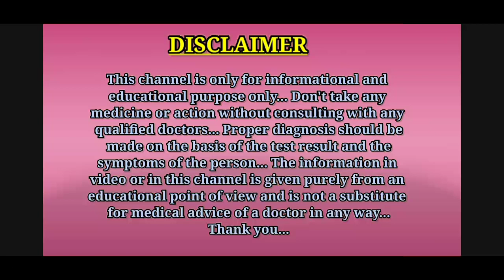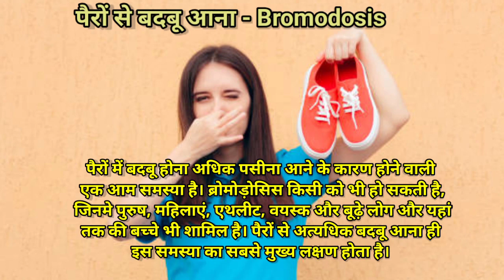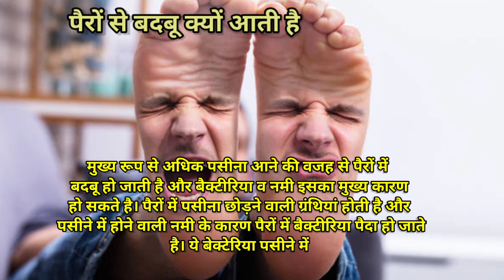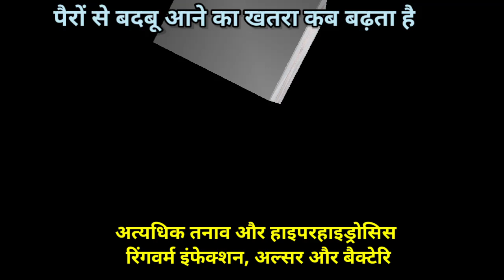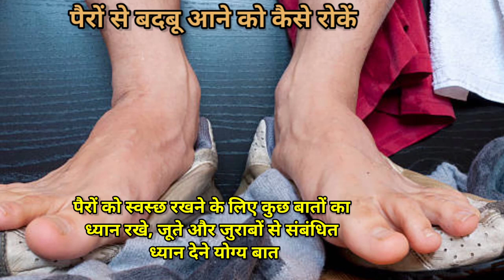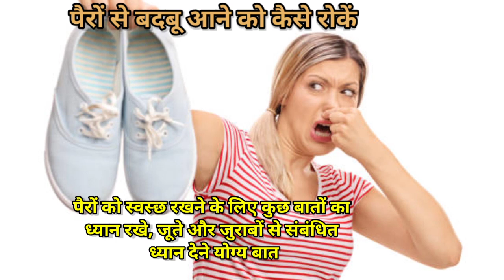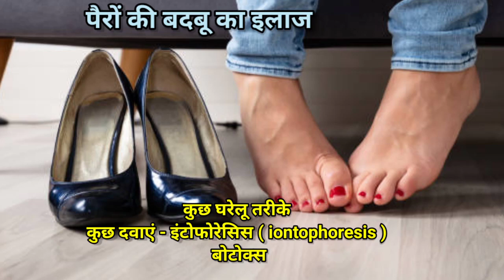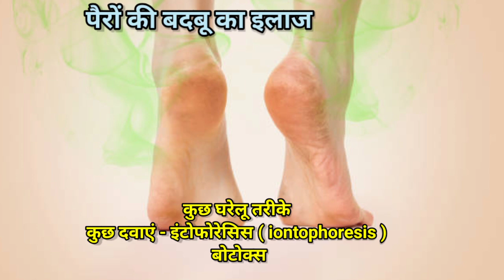पैरों से बदबू क्यों आती है, इसके लक्षण, कारण और इलाज || Smelly feet in Hindi || MedHealth Support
Hello guys, is video me aapko pairo se badbu aane ki samasya ( smelly feet or bromodosis ) ke bare me bataya gaya hai.
Thanks.

1.pairo se badbu aana
2.pairo me badbu aana
3.pairo se badbu kyu aati hai
4.pairo me badbu kyu aati hai
5.pairo se badbu aane ka ilaj
6.pairo me badbu ka ilaj
7.pairo se badbu aane ke karan
8.pairo me badbu aane ke karan
9.pairo se badbu aane ke lakshan
10.pairo me badbu ke lakshan
11.smelly feet in Hindi
12.smelly feet treatment in Hindi
13.smelly feet causes in Hindi
14.smelly feet symptoms in Hindi
15.पैरों से बदबू आना

Thanks...❤️